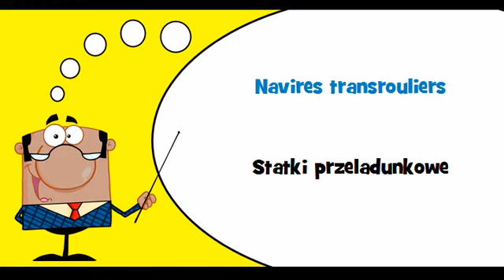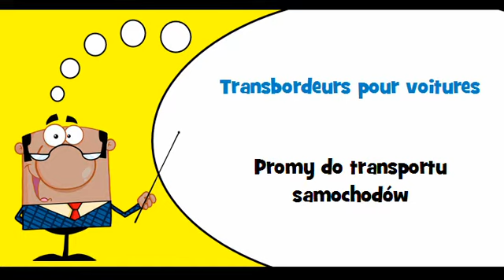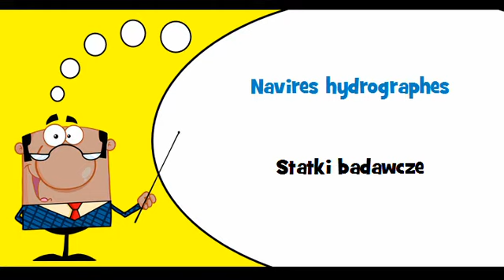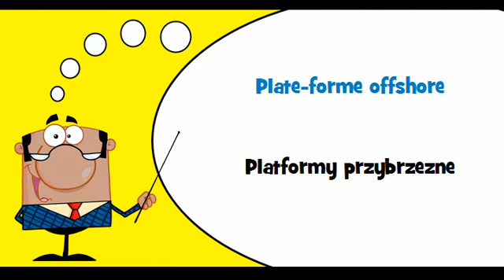VOCABULAIRE FRANÇAIS POLONAIS # Thème = Navires